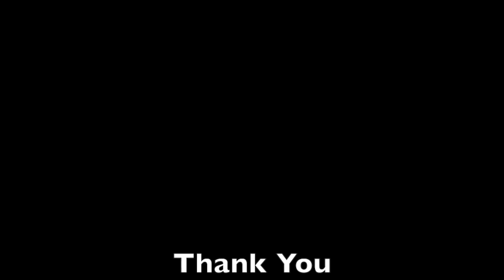Like A River - Pole Chair Floorwork Choreography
Like A River - Choreography by Kristina Marks. I love to combine different dances and here we have Poledance, Chairdance and Floor Work, all in that crazy sexy high heels, called Pleasers. Yes, like the heels Strippers wear and my Exotic Pole girls love to wear too. I love em'

Girls are Beginners - no dancers. They train Pole as you can see in the end. Me personally am not a poledancer, but that was hell of a fun time. It was so nice to see how they learn to enjoy their bodies in beautiful clothes and dancing a sensual piece. Every women should be able to feel herself, whether its through dance or elsewhere, but I think it´s healthy to feel beautiful & sexy and finally start to feel confident.

Before you even think about to comment something inappropriate just leave this page. We are not prostitutes, sluts or anything. Girls are working in kindergarden, school, are soldiers or mothers. And we just all use the right to fucking do what we want! So before you even try to insult us, think about that. Thank you very much.

Love ya